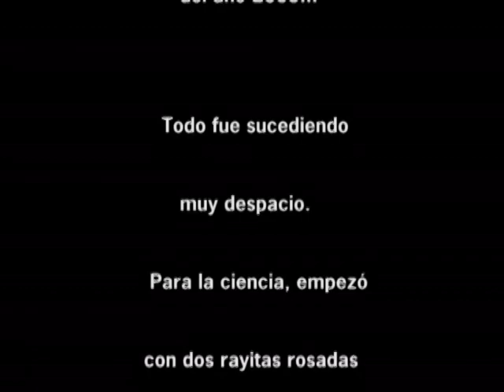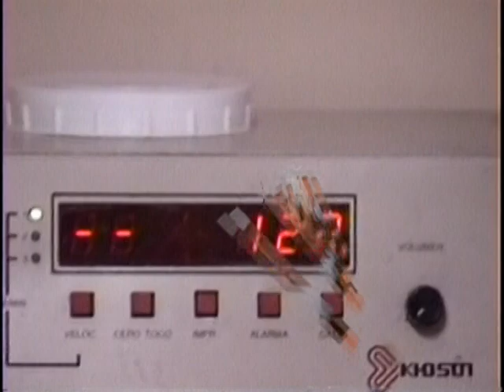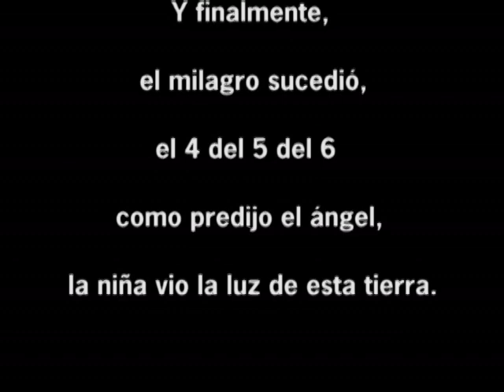Candela Pucheta y su primer video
Algunas fotos y una bella historia de amor...